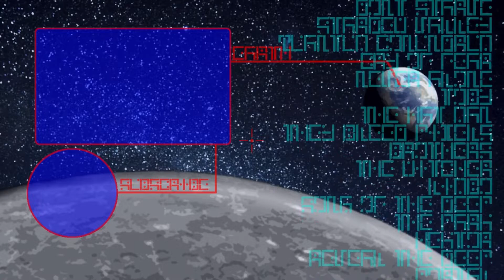THE CONVOY - Far Cry 2 #6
Time to chase down a convoy and take
it out, why? Just so I can get some new
weapons in the shop? Sure thing.